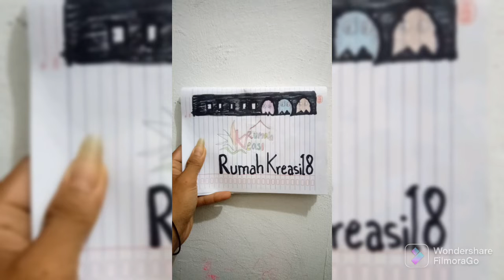DailyVlog || Makarti Jaya Banyuasin - Palembang Naik Speedboat Tercepat